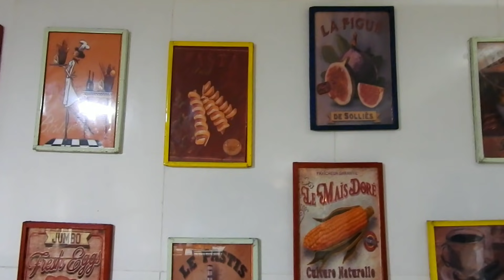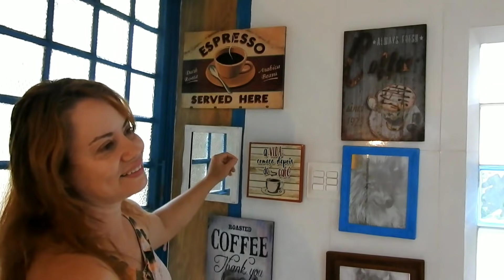TOUR PELA MINHA COZINHA CLEAN e VINTAGE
Oi meus amigos, vocês pediram e eu atendi.. nesse vídeo eu mostro minha cozinha da casa na cidade, espero que vocês gostem.

Nossa história rural, rural life, agro.